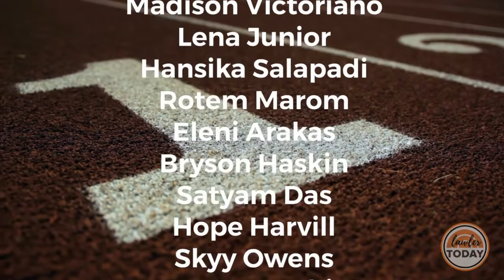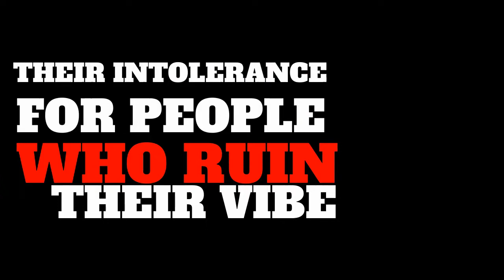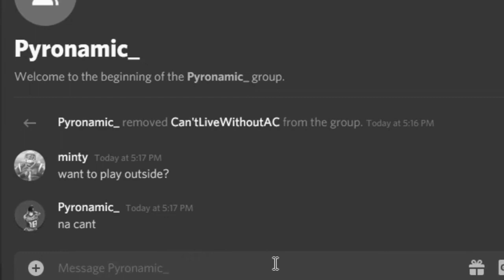April Broadcast #1 2021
Welcome back to the 1st April edition of LLTV!